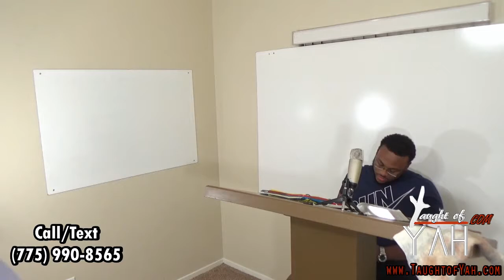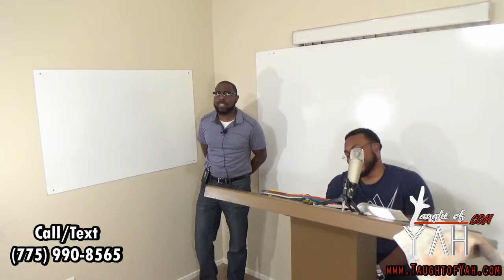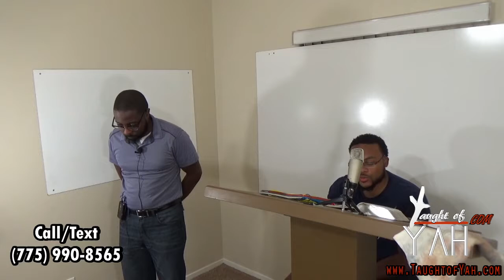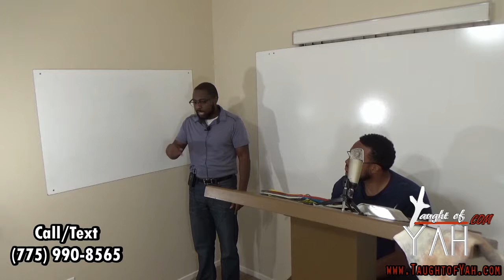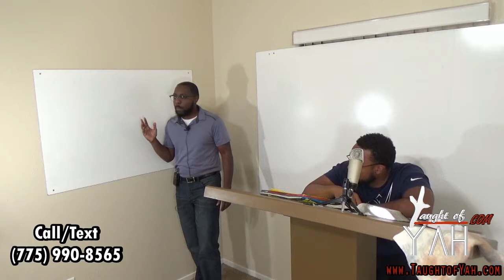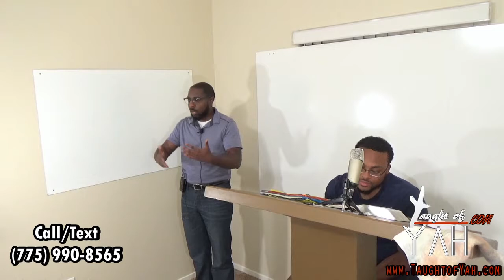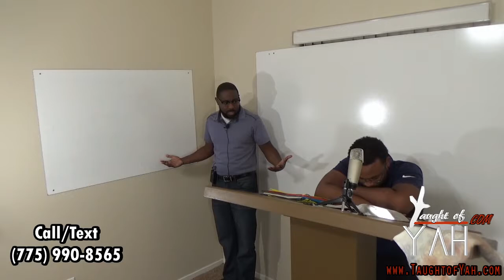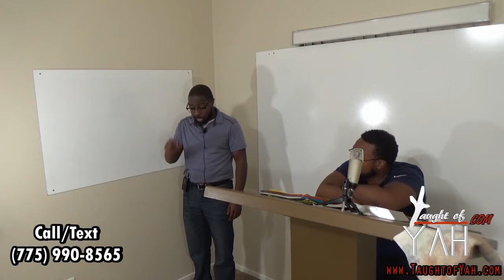Such Things Shall Not Inherit The Kingdom Of God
The reading for this Sabbath: Romans 15:4 // 1 Peter 4:1-2 // Romans 3:21-21 // 1 John 1:18-21 // 1 John 1:8-10 // 1 John 3:6-10 // Galatians 5:19-21